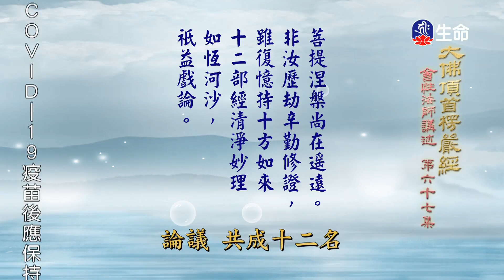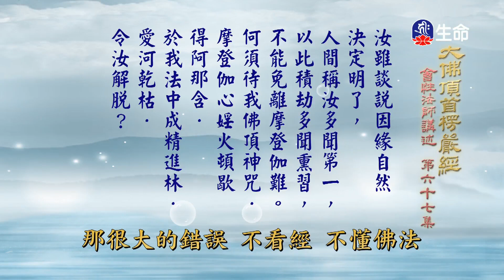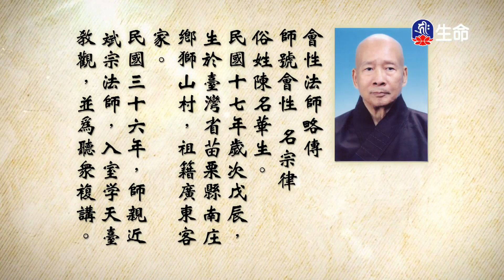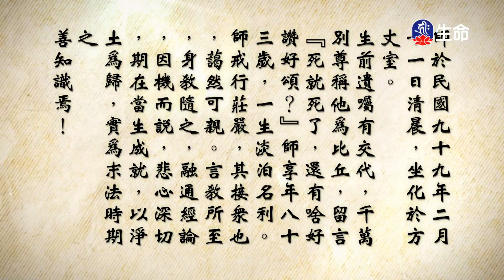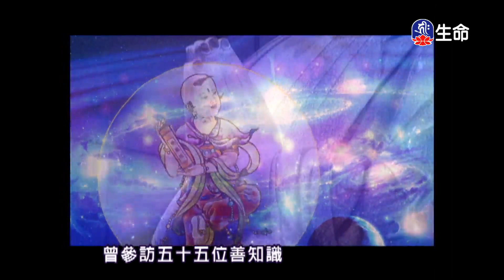大佛頂首楞嚴經(201)_長老法語_(lifetv_20211229_19：30)